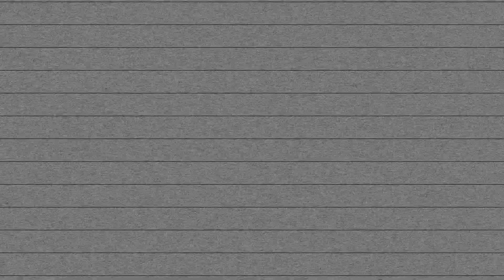Bin Verwirrt & Keine Ahnung | LIFE Update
Hey, I'm back oder vielleicht nicht? Tatsache war ich einen ganzen Monat lang nicht mehr auf YouTube aktiv. Der Algorithmus wird mich so roasten, also People, liket und kommentiert dieses Video, damit die Plattform sieht, dass ich noch am Leben bin. Die Gründe meiner Abwesenheit und wie es weiter geht, erfahrt ihr im Video. Viel Spaß!